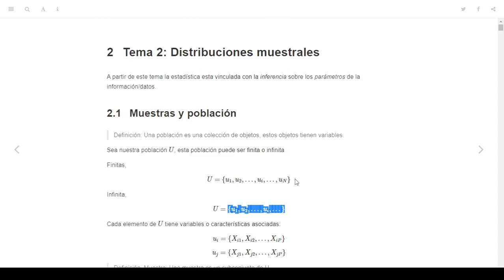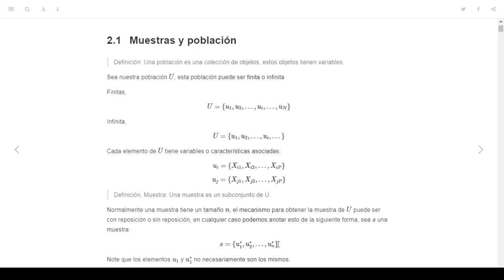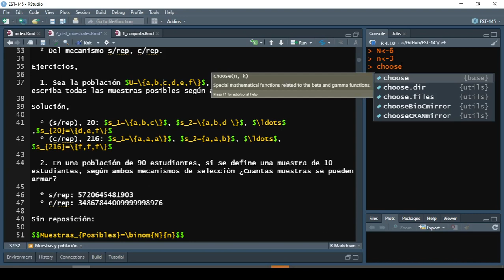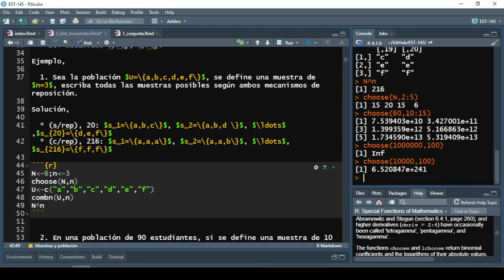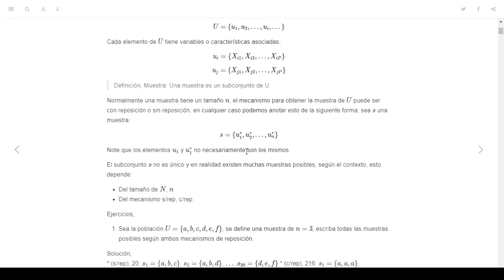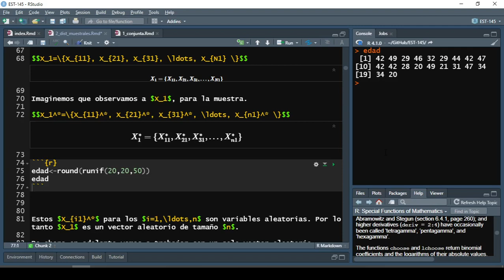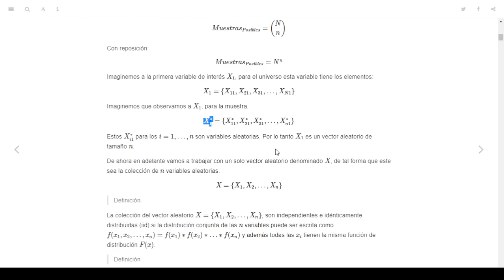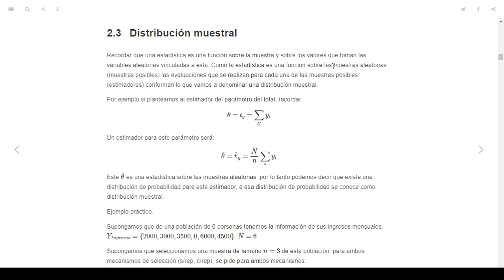Tema 2, distribuciones muestrales: Vector aleatorio